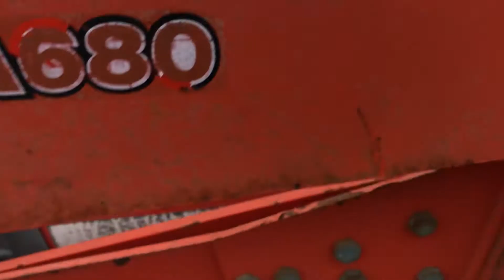1995 KUBOTA L4200 For Sale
Title: 1995 KUBOTA L4200 For Sale